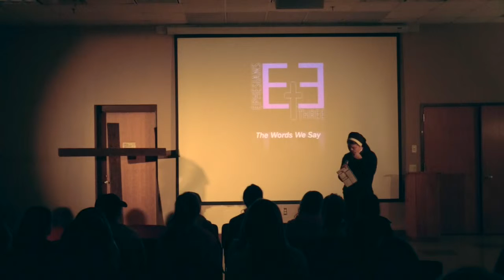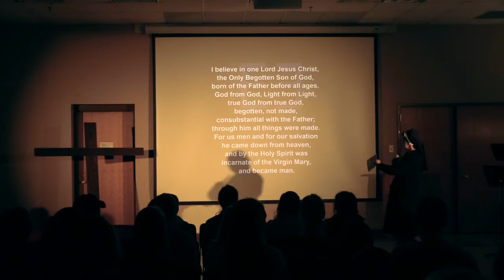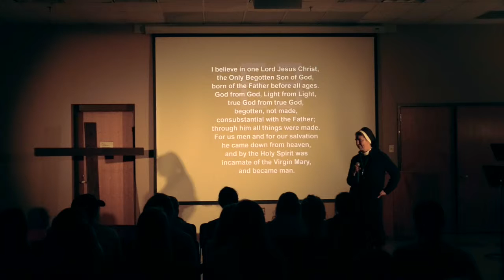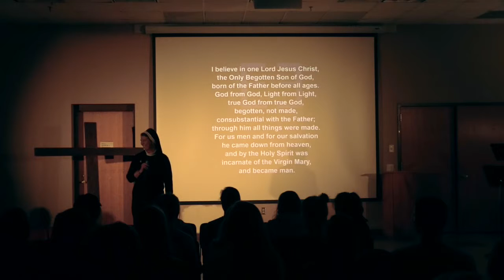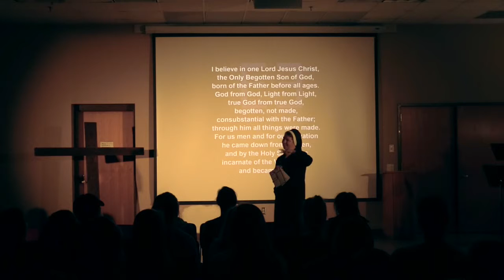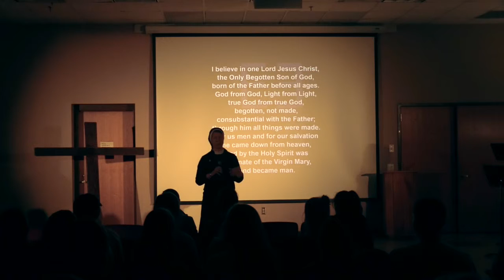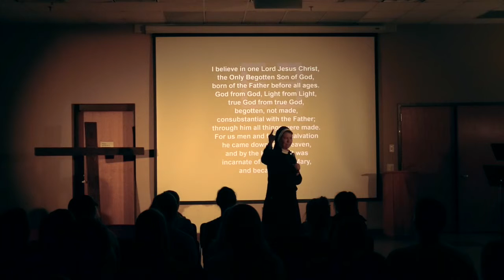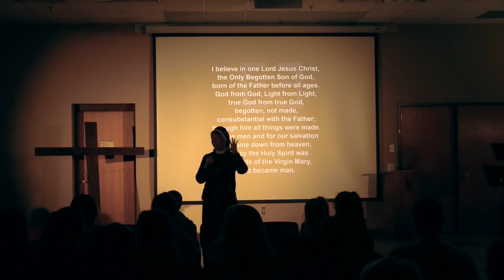Jesus, the Son - E3 Talk by Sister Virginia